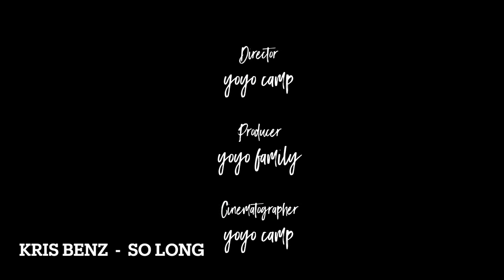Kris Benz - So Long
Hi,

this time I was just testing a new guitar and the result was this.